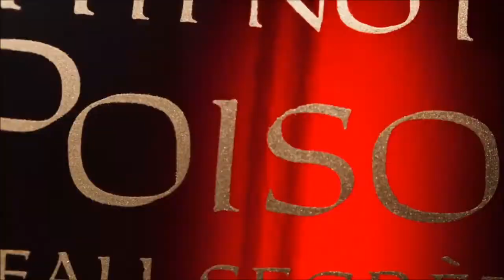Dior - Hypnotic Poison Eau Secrete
Известный парфюмерный  дом Dior пополнил свои ароматы новым экземпляром, который появится в продаже в январе 2013 года. Новый парфюм Dior Hypnotic Poison Eau Secrete («Диор. Гипнотический яд. Вода секретов») олицетворяет  роковую привлекательность, соблазн и чувственность.

Создателем аромата стал парфюмер Франсуа Демаши. Его новое детище отличается особенной деликатностью и изысканностью компонентов. Оригинальной версией парфюма и прообразом является классический Hypnotic Poison.

Dior Hypnotic Poison Eau Secrete представляет собой элегантную фруктово-ориентальную композицию, основой которой стали ноты яркого и сочного апельсина, мандарина, бергамота, нероли,  жасмина самбак и ванили.